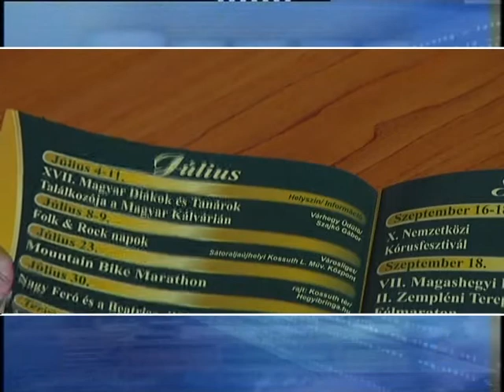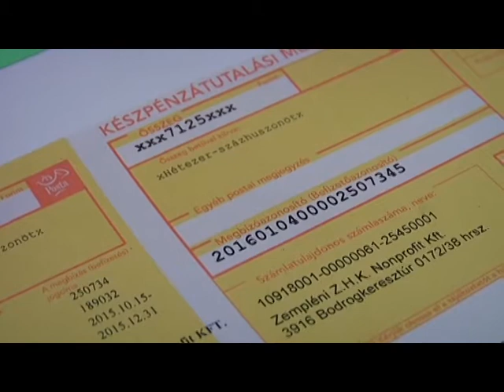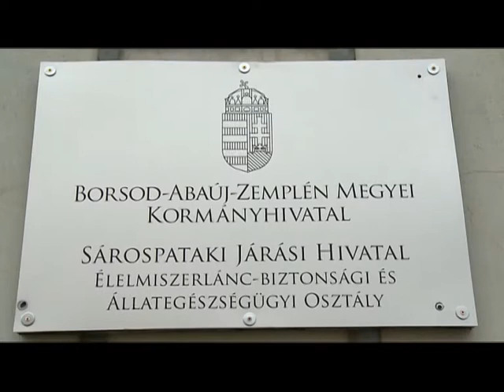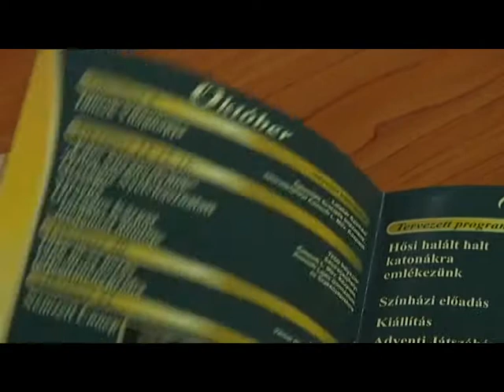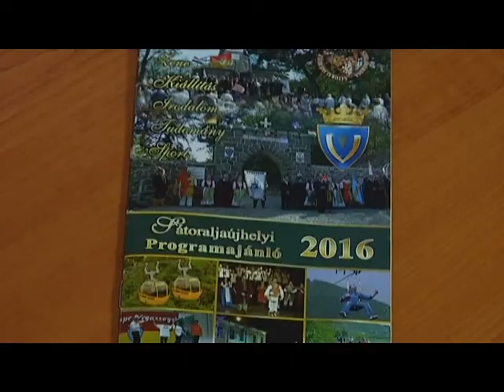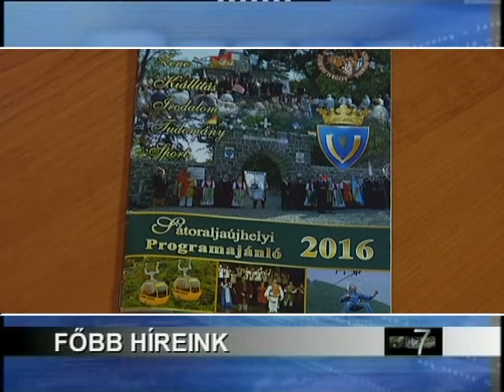Hír7 - 2016.03.11. | Zemplén TV